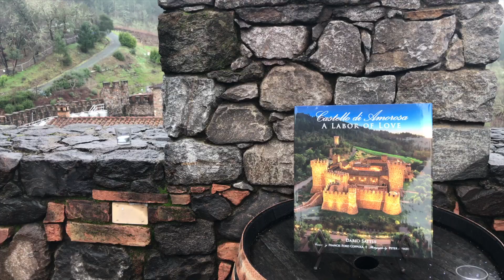Proposal at Castello di Amorosa | Zach & Katie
We had the honor of getting to meet these wonderful souls on 1/19/19 during a proposal that Zach planned for Katie. It turns out that Katie was planning Zach's birthday, they adventured in the Wine train and arrived at the Castello di Amorosa, little did she know that she would be the one surprised with an engagement ring on her finger!

The love that they have for each other is so transparent and you can tell how much they love each other by the way they look at one another. We are so grateful to have been able to capture this special moment in their lives.

Cheers to you Zach and Katie!!

If you'd like to find out more about the Castello Di Amorosa here is their